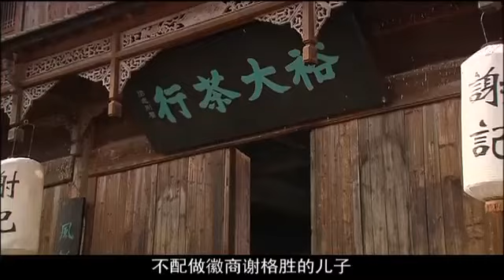我可是帝梓元！她不去 此生难安《致命的女人》 EP28 | 迪丽热巴龚俊刘宇宁 | 【追剧杂货铺】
【剧情简介】一身正气、心系苍生的梓元，原为开国元勋之后，因家族突遭变故流落民间。不愿被命运扼住喉咙的她取名任安乐，决定尽自己所能来安置因战争受难的黎民百姓，期待能为百姓创造一个太平的家园，同时她也在调查了解真相，希望能还家族以清白。她在帮助百姓的过程中不仅获得了一定的威望和赞誉，同时也被太子韩烨赏识，成为其幕僚。随后，在足智多谋的任安乐协助下，韩烨连破科举舞弊案、江南赈灾粮贪污案。此时边境爆发战争，以天下苍生为己任的任安乐决定跟随韩烨出征，期望尽早结束战争以换来百姓的安居乐业。面对敌强我弱的情况，任安乐运筹帷幄，带病杀敌，赢得险胜，百姓也迎来了和平的曙光。最终，韩烨帮助任安乐查明了当年之事，为家族洗清了冤屈。